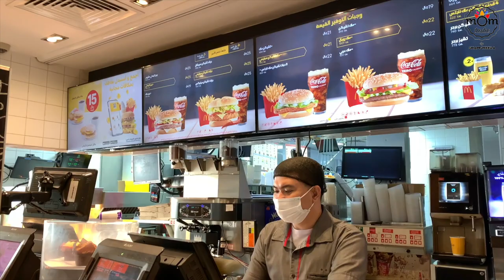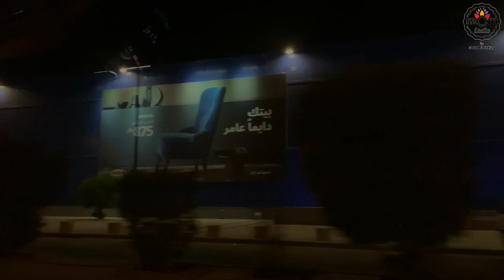Vlog life & Behind Camera | Preparing Crispy Jalebi | Enjoying me time with my friend at IKEA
Typical weekend with some cooking, some shopping and eating out.
Showing a glimpse of how am behind the camera. In this video, I have used my iPhone to show the settings ……usually I don’t use both camera and iPhone nor two cameras.

Me time shopping is my favourite and when you have your dear friend to join, its extraordinary time. Naja and me had been planning from a long time for an outing together, be it for a coffee or shopping. We both don’t get an apt time, but finally made it. We had already spend 6hrs at IKEA and we felt we could spend the whole day there. We had endless chats over a meal.

Hope you enjoyed the weekend vlog.

Purchase links :

My Camera

Tripod ( Similar one )

My Stand Mixer brand : Philips stand mixer hr7950
Similar types :

My Mixer Grinder : Preethi Spice

My Cooking Range : Haas Gas Cooker, 5 Gas Burners, Silver
Similar types :

My AirFryer from Philips :

Rose Gold Measuring cups :

Rose Gold Measuring spoons :

Kitchen counter cleaning cloth:

Jalebi squeeze bottle

My Fav IKEA Products :
Chopping board
Milk Frother / Coffee Frother
Sealing clip

Jalebi :

Water - 1/2 cup + 1 or 2 tbsps more
Baking soda - a pinch or 1/4 tsp